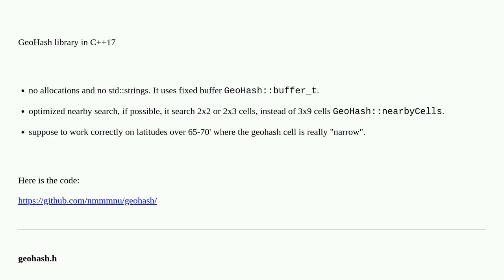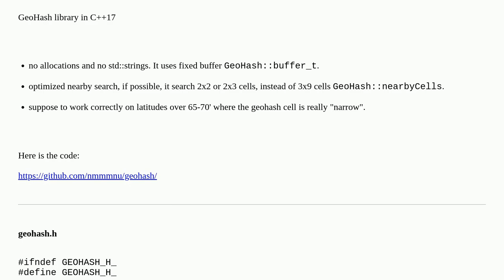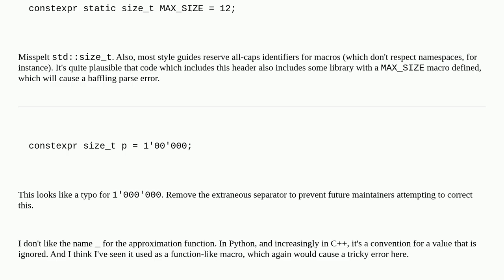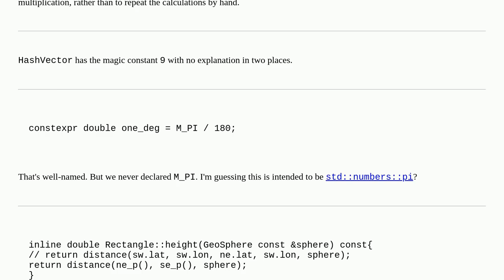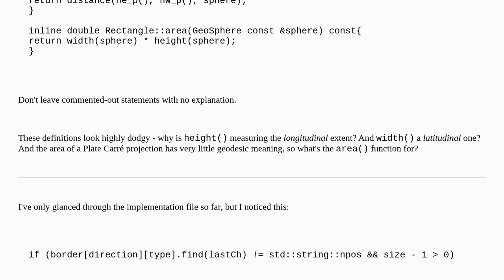Codereview: Geohash library in C++17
Geohash library in C++17

A special thanks goes out to the community

  c++ geospatial geohash